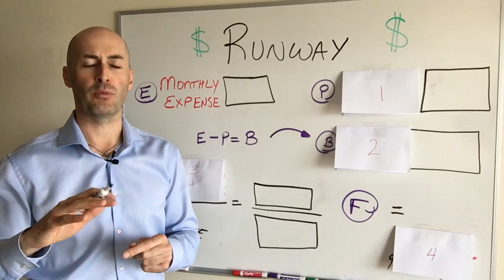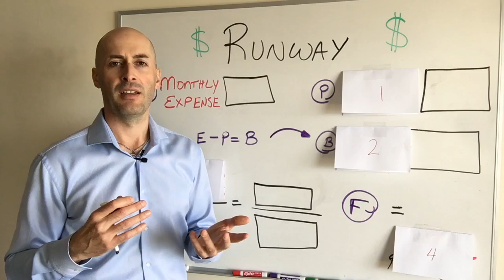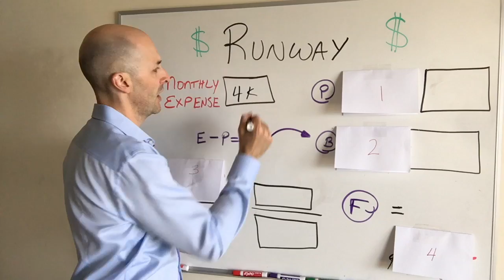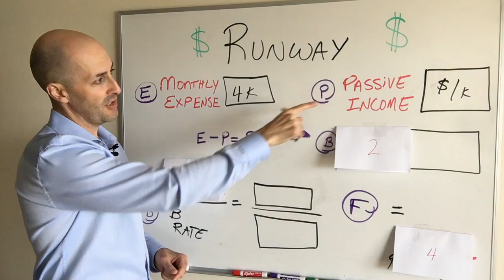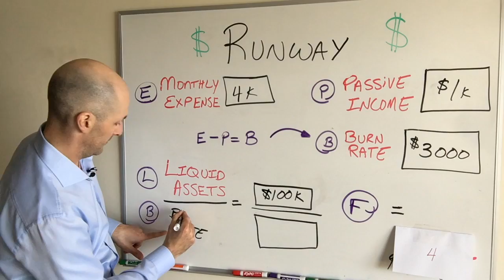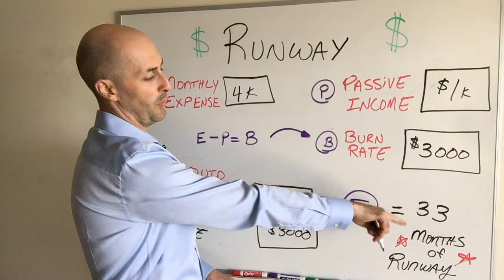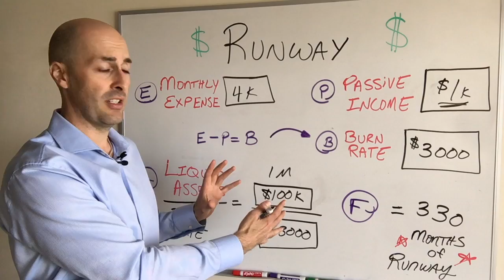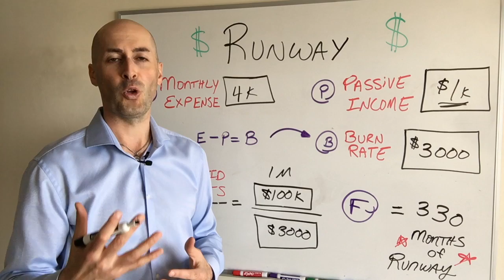The Financial Freedom Formula - Your Wealth RUNWAY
This is the formula for financial freedom, the step by step formula you've asked about to figure out HOW much freedom you really have.

Whether you're asking, do I have enough Money to retire or how long will I last if I quit my job or want to pursue a passion for a while, this formula will take you all the way there in less than 10 minutes.

More at: DamionLupo.com